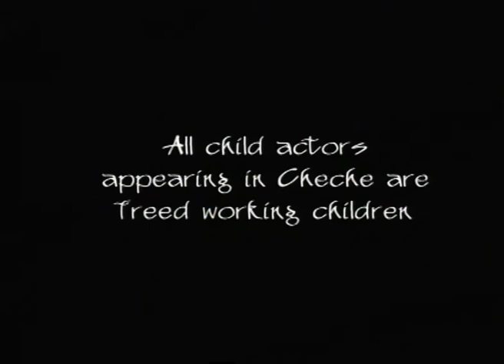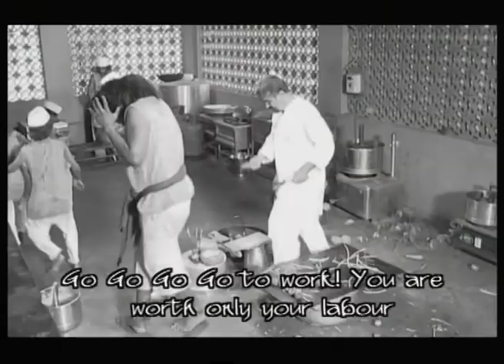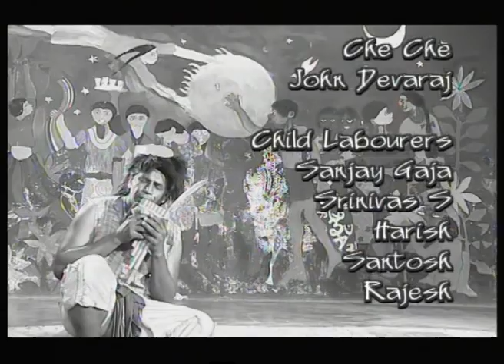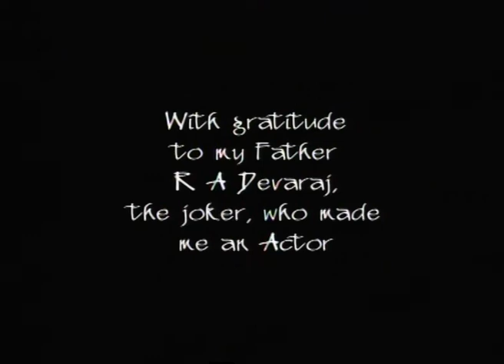Che Che Bonda Boy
This is silent non violent communication.
Conflict resolution through fun and laughter.
Expressing the power of SIlence. LIFE is big and short. Take it easy